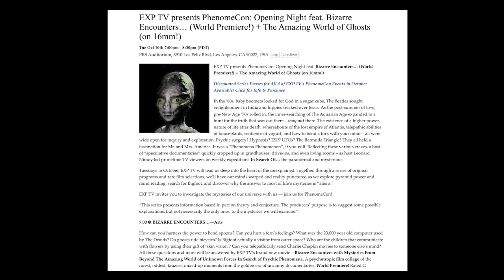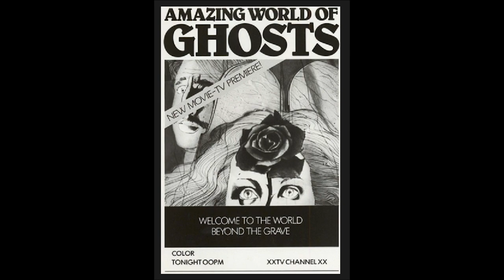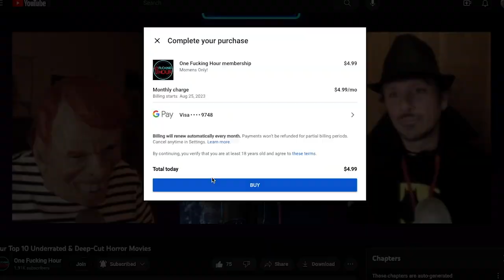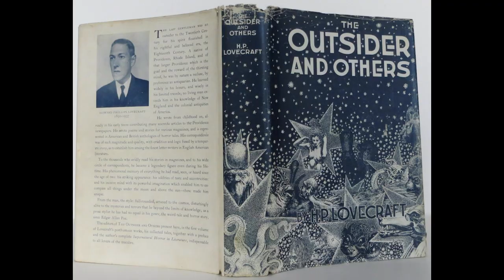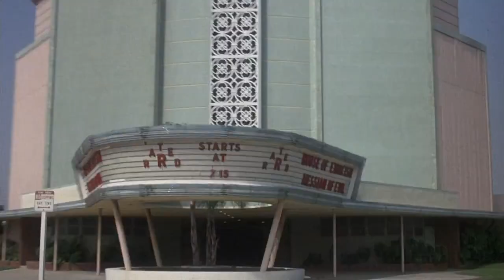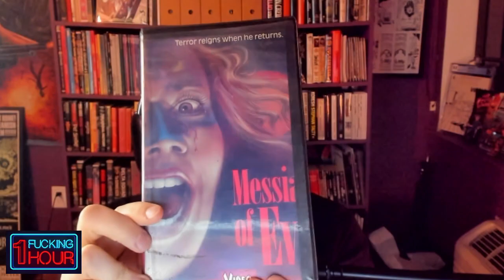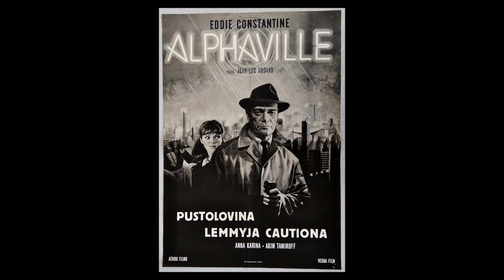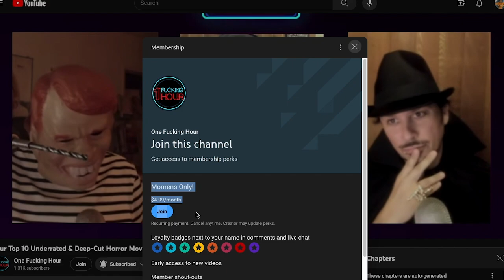MESSIAH OF EVIL (1973): New Hollywood, Lovecraft, and Antonioni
Episode 84: Welcome to Week 1 of ONE FUCKING 'TOBER – our month-long blitz of covering horror flicks as Tom, Evan & Marcus go one fucking hour on MESSIAH OF EVIL (1973), Willard Huyck and Gloria Katz's singular, nightmare-logic mash-up of arthouse and grindhouse.

Tickets to EXP.TV's Phenomecon at the Philosophical Research Society in Los Angeles on Oct 10, Oct 17, Oct 24 & Oct 31

Tickets to Oct 24th MESSIAH OF EVIL screening at Roxy Cinema in NYC

Chapters
00:00 Introduction
02:29 See Tom & Marcus LIVE with EXP.TV in-person shows!
06:21 One Fucking Hour on MESSIAH OF EVIL begins
01:07:03 Episode Wrap-Up and Next Week Tease